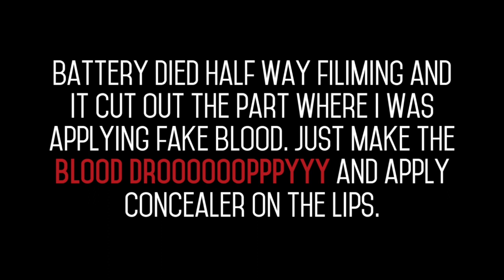Makeup // Halloween Slit Mouth Tutorial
A quick way to create a gory look without the use of FX makeup materials which aren't easy to find in Malaysia. The only FX makeup material used is the fake blood which is available nationwide during the Halloween season. It's only my 2nd time creating a FX makeup look. Needs perfection but I hope this was helpful!

Products:
Translucent Powder: Sheer Finish Pressed Powder, Bobbi Brown
Eyeshadow: Shimmering Nudes Palette, Bobbi Brown
Concealer: Concealer Palette, Sephora & Tinted Eye Brightener, Bobbi Brown
Highlighter: Double Wear, Estee Lauder
Bronzer: Bronzing Powder, Sephora
Pigment Blush: Pot Rogue for Lips & Cheeks, Bobbi Brown
Mascara: The Rocket Volum' Express, Maybelline
PVA Glue: Fairbro
Face Paint: Snazaroo
Fake Blood: Fake Blood Thick, Carnival Products